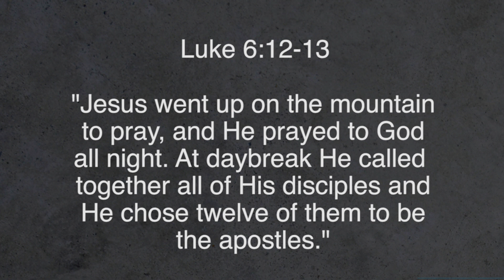Curt Harlow / Prayer Is Only The First Step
The world’s recent tragic events - be they caused by people or nature - could leave us discouraged, confused, or without hope. That’s when we can witness the power of prayer. It’s our direct line of strength and clarity that only God can give us! However, prayer’s only the beginning of His will. Then comes putting into action what God impresses on our heart to do. Prayer’s always the first step, especially when we go into it with the question of “What do you want me to do God?” / Bayside Devo WED.10.04.17